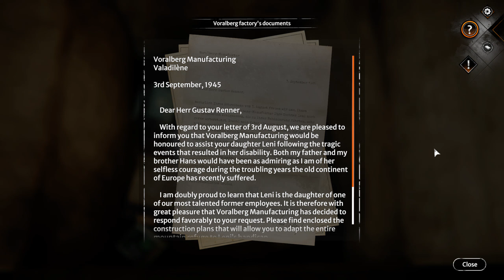Let's Play Syberia The World Before Ep 6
Scenic place if i may say so

Set off on an adventure across continents and through time. Play as both Kate Walker and Dana Roze as you get to the bottom of mysteries that have remained buried for too long.